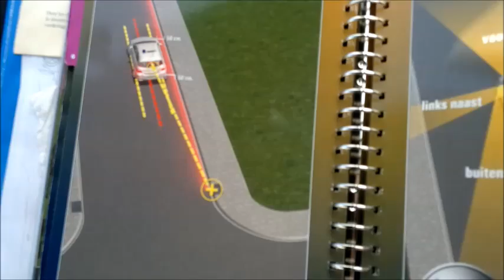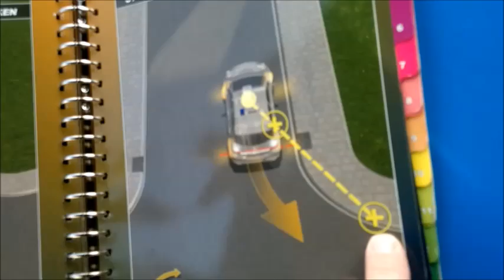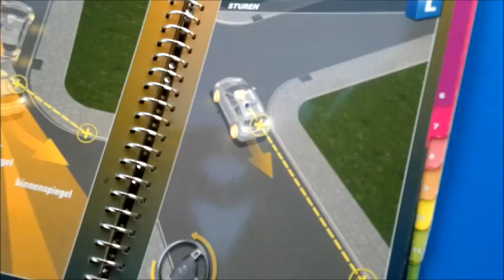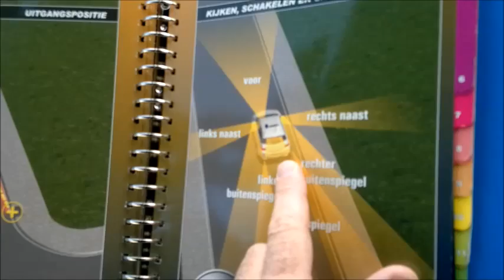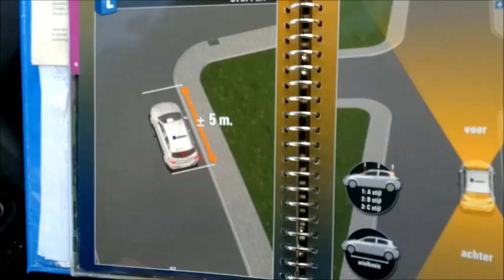Achteruit rijden van een bocht, Rijschool Butterhuizen in Heerhugowaard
Eerste rijles GRATIS!  Rijschool Butterhuizen
Rijscholen Butterhuizen in Heerhugowaard

100% GRATIS proefles!
Bestel hier de beste theorie-leermiddelen!

Wij stellen ons even voor: Sander en Wendy Bos (eigenaren), Theo Beckers, Rogier Boom, Janine Matulessy, Indrah van Os, Joyce Abspoel, Tjarda Miedema,Tim Hilster, Merel Ramakers, Wendy van Petten, Vinod Ramsahai, Remco de Vries, Niels Spits, Andre de Haas, Alvaro Dix en Karen Habold

Sander, Theo, Rogier, Janine, Indrah, Joyce, Tjarda, Tim, Merel, Wendy, Vinod, Remco, Niels, Andre, Alvaro en Karen zijn de instructeurs en Wendy Bos verzorgt de administratie.

Werkwijze
Het is al weer 15 jaar geleden dat wij onze Rijschool in de kop van Noord-Holland zijn gestart. Wij hebben een professionele, gestructureerde werkwijze en een duidelijke registratie van je vorderingen. Daarmee behalen we goede slagingspercentages.In die 14 jaar zijn we uitgegroeid tot de één van de meest gewaardeerde rijscholen van Noord-Holland.

Persoonlijke aanpak
Persoonlijke benadering staat bij rijschool Butterhuizen voorop: ‘Het gaat om de mens achter de leerling. ‘Wij begeleiden de leerling stap voor stap tijdens de rijopleiding. Iedereen wil immers zo goed, zo snel en bovendien zo voordelig mogelijk het rijbewijs halen. Onze doelstelling is: het opleiden van veilige, vaardige en sociale weggebruikers!’

Je kiest voor rijschool Butterhuizen omdat:

 Wij al 15 jaar zeer succesvol zijn.

 Er al meer dan 5000 leerlingen geslaagd zijn bij rijschool Butterhuizen.

 Al onze rijlessen op YouTube staan.

 Je proefles GRATIS is.

 Wij scherpe prijzen hanteren.

 Wij rijles in stappen geven.

 Al je vorderingen op een les-instructiekaart worden bijgehouden.

 Je altijd les krijgt van dezelfde gekwalificeerde instructeur.

 Wij geen wachttijden hebben.

 Bij ons bij het lessen op zaterdag en avonden geen extra kosten worden berekend.

 Wij een hoog slagingspercentage hebben.

 Bij ons betalen in termijnen mogelijk is.

Onze gemotiveerde instructeurs staan klaar om met hun professionele aanpak, je zo snel mogelijk aan je rijbewijs te helpen!

Wij zouden je graag willen verwelkomen bij rijschool Butterhuizen dé autorijschool van Noord-Holland om jouw rijopleiding te verzorgen.